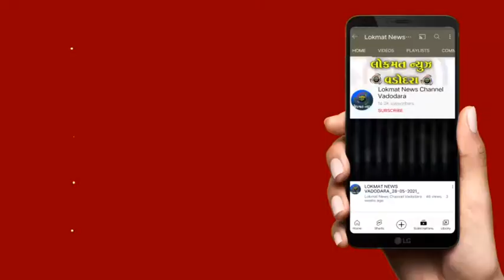વડોદરા મહાનગર પાલિકા દ્વારા 75 માં સ્વાતંત્ર્ય દિનની સમા તળાવ પાસે ઉજવણી કરવામાં આવી હતી